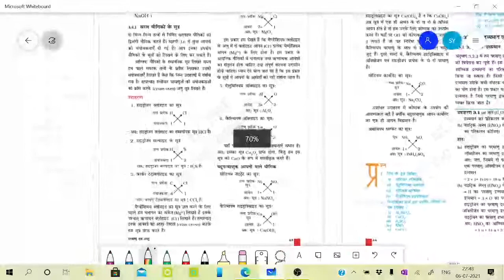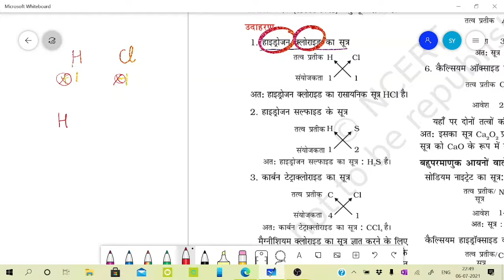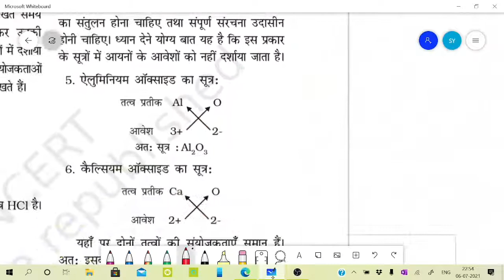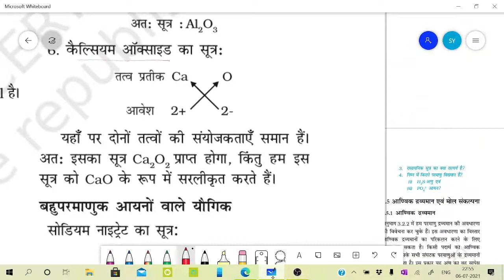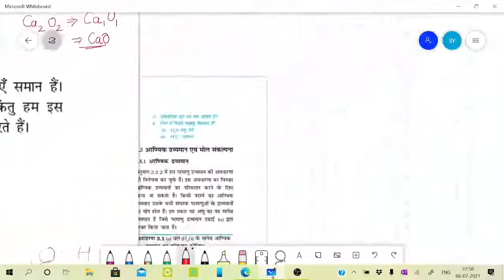Writing chemical formula-chapter 3,class 9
science,up board